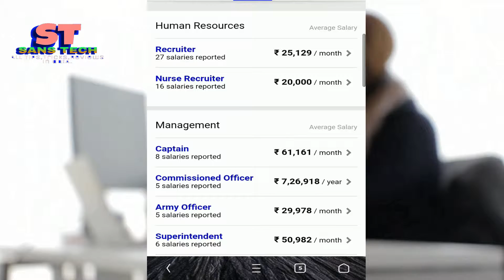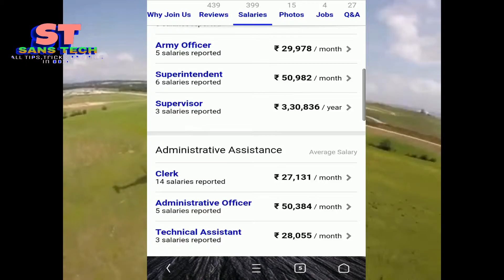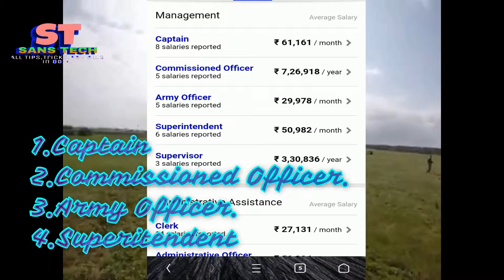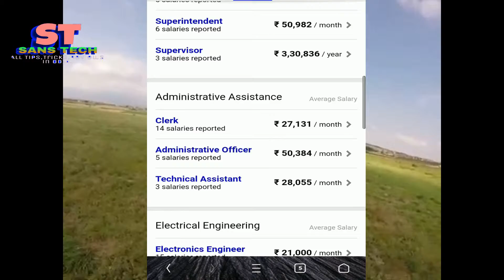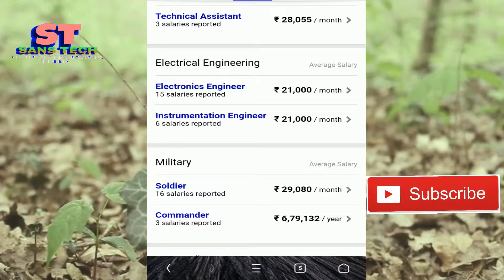ARMYରେ କିଏ କେତେ ଦରମା ପାଏ|What is Army People Salary|ଦେଖନ୍ତୁ ଏହି Video|SANSTECH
HLO..
Jai Jagannath ,,

Namaskar Friends...

Armyre kie kete salary pae...Dekhantu ehi Video...
Salary in India.
Asakare apanamananku bhala lagiba

Comment karantu apananku kan bisayaare janibaku chahunchanti.

*. Dance Dj Video ଏବେନିଜ mobileରେ ତିଆରିକରନ୍ତୁ...

About ::

SANSTECH is a odia tech channel where u will techy stuff on all detail about everything. We are with u people...

Guys Please support us.For more update join with us,.